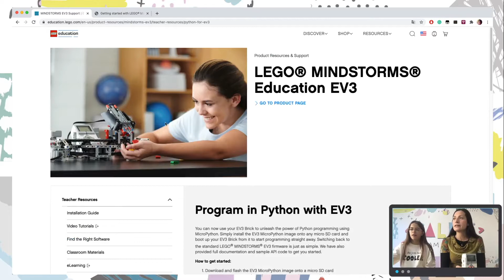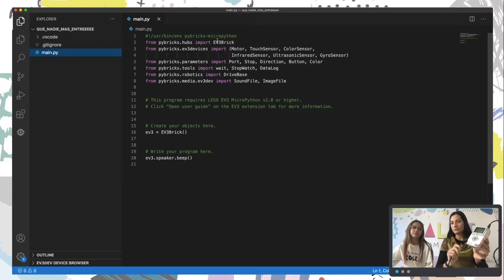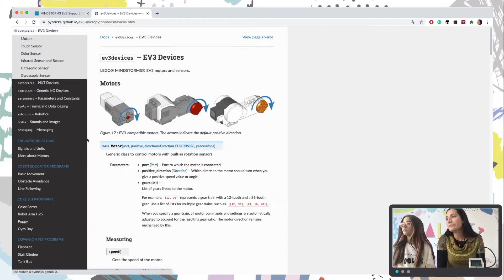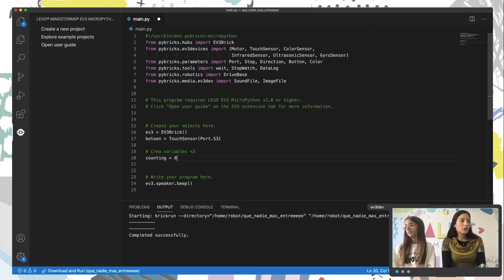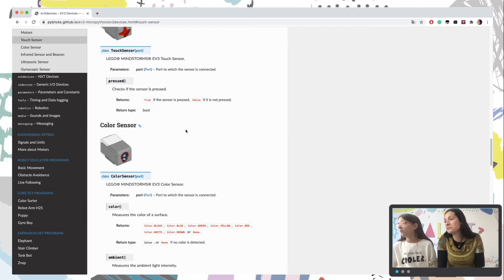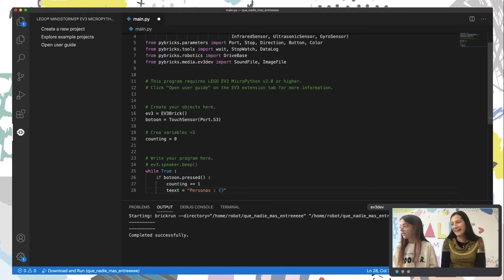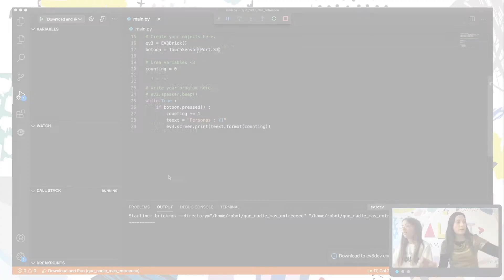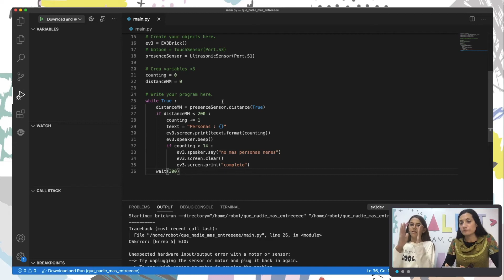Control de aforo (en concierto). EV3 y Python - Proyecto de robótica - ValPat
Valeria y Patricia os enseñan a programar en Python usando el kit LEGO Mindstorms EV3.
Han creado un contador de personas para limitar el aforo en un concierto.

¿Te gustaría aprender más sobre programación, robótica, electrónica, impresión 3D o matemáticas? Aquí tienes alguno de nuestros vídeos relacionados.

¿Quieres saber más sobre VALPAT?

¡Nuestra misión es motivar e inspirar a las niñas en las disciplinas STEAM!

“Las niñas podemos ser lo que queramos ser. Si quiero ser princesa, seré princesa, si quiero ser futbolista seré futbolista, y si quiero ser ingeniera, seré ingeniera”